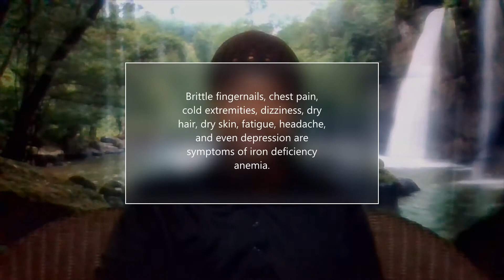Anemia Treated With Sunchokes